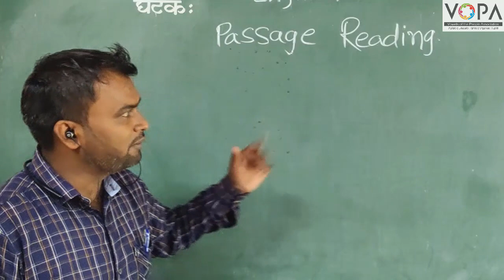FLN | इंग्रजी वाचन | Passages 6 7 line | V1 | VShcool